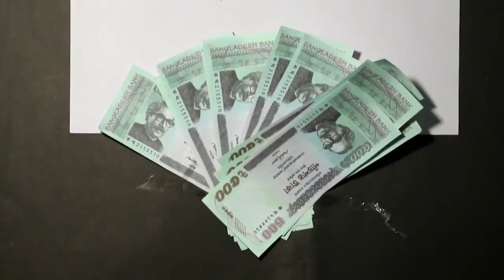Unfairness - A video art by Mir Wadud Islam & Rifat Yasir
This video art was made to show how much beauty matters to the aesthete society. How this society measure people according to one's appearance.